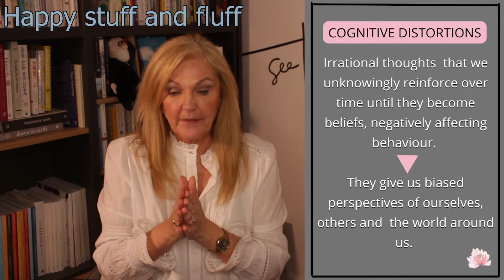Mind Traps: What Are Cognitive Distortions?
The biggest single thing that is stopping you from living your best life is YOUR OWN THINKING you may have fallen into mind traps that you are not even aware of. In this video we take the first step to controlling Stinking thinking or thinking traps

This is the first video in a series about Mind Traps or unhelpful thinking styles- what they are; how to recognize them and how to control them.

There are many MIND TRAPS you could be falling into!  They could be ruining your life.

What are cognitive distortions?
   Unhelpful thinking styles, faulty thinking, distorted thinking all describe ways of thinking that could be ruining your life at the very least and leading you to the downward spiral of mental illness at worst.  In positive psychology we call this thinking cognitive distortion.  Distorted thoughts could be what is preventing you from living your best life.  With self awareness and a desire to control these unhelpful thinking styles you can control them and start to live your best life.